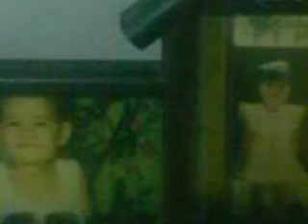DyLaNjiLL Copy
waneytzevhan